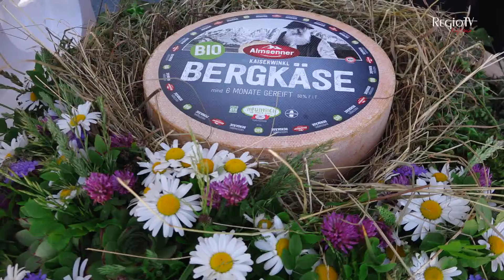22. Kaiserwinkl Kasfest in Kössen 2017 (RegioTV)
Das Kaiserwinkl Kasfest ist ein Tiroler Genuss-Fest mit langer Tradition und hohem Gemütlichkeits-Faktor. Die angebotenen Käse-Köstlichkeiten sind genau so handgemacht wie die musikalische Begleitung. Mehrere Musikgruppen wandern gänzlich unverstärkt zwischen den Besuchern und Essensständen. Die Veranstaltung findet im Dorfzentrum von Kössen statt – jedes Jahr Anfang Mai, bei jeder Witterung, der Eintritt ist frei! Termine und Info